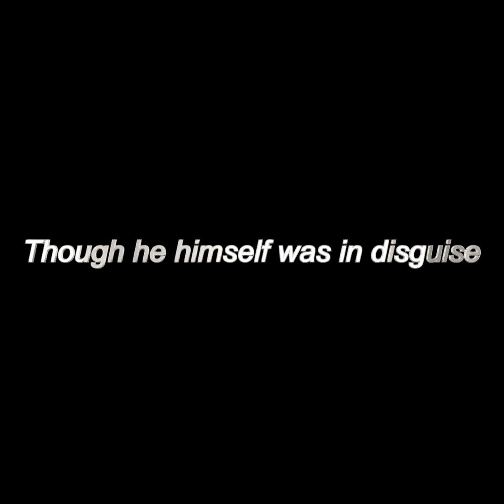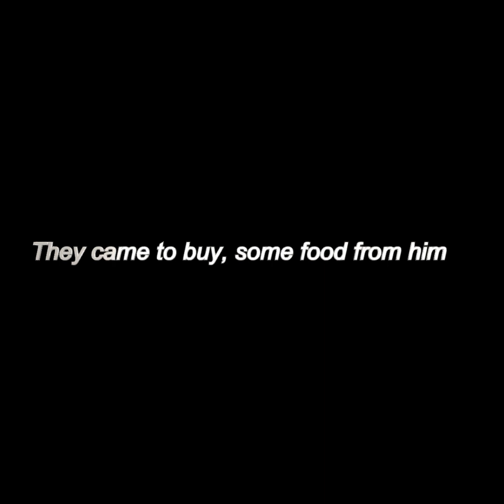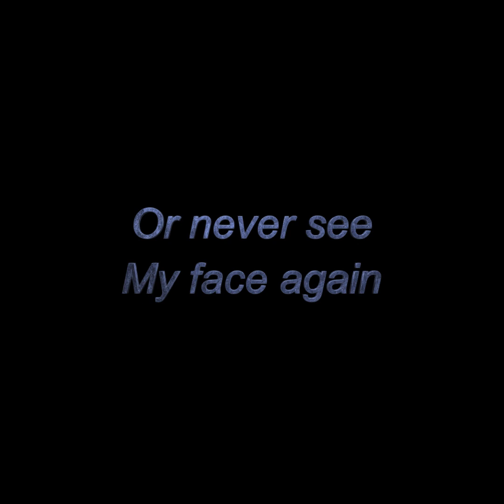The Man in Charge by Maria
Another heartwarming song - good to know
Written by and produced for Mark Fremmerlid
A creation from the singer Maria Isabel Perez working with her husband Andres
Final music composition
 Enzo De Rosa